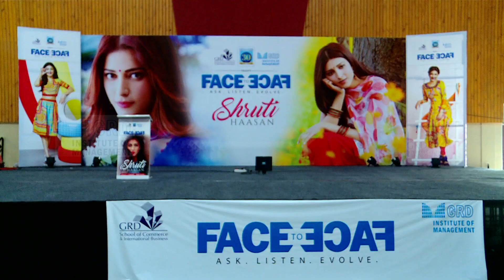A Day with Ms.Shruti Haasan !!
Face2Face with Ms.Shruti Haasan @GRDCOLLEGE !